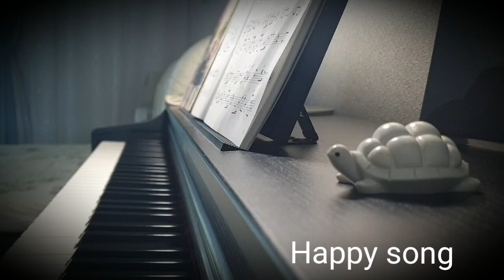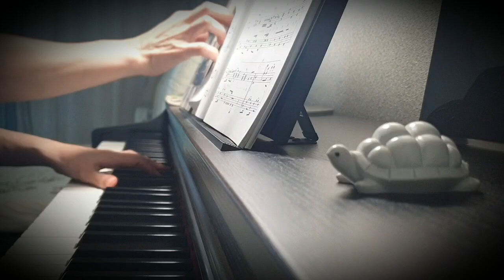Happy song - 우리들의 블루스 (Our blues) 멜로망스 Piano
그대 나의 마음이 들리나요
나의 사랑은 그댈 향해 있죠
바라보면 항상 꽃이 피듯 향기로워요
언제나 내 맘에 살아요
아름다운 그대 모습은
매일 꿈만 같아요
밤하늘의 빛나는 저 별처럼
설레이는 그대 향기가
내게 전해질 때면
나는 행복해져요
나도 모르게 나의 마음엔
그대가 전부인 거죠
오오오 나에게는 하나뿐인 소중한 나만의 사랑이죠
나를 사랑으로 채워 주네요
나를 행복하게 만들어 줘요
그대만이 내게 행복인 걸요
나에겐 그대뿐이에요
언제부턴지 알 수 없지만
사랑이 피어난 거죠
오오오 바라보는 눈길마다 특별해지네요 고마워요
이런 게 바로 사랑인 거죠
나나나나나나나나나나나나나
매일 꿈만 같아요
밤하늘의 별처럼 빛이 나요
내게 전해진다면
나는 행복해져요
나는 그대뿐이죠

can you hear my heart
 my love is towards you
 When I look at it, it always smells like a flower blooming
 always live in my heart
 your beautiful face
 Every day is like a dream
 Like that shining star in the night sky
 Your fluttering scent
 when it comes to me
 i get happy
 Without knowing, in my heart
 Oh oh oh oh oh oh oh oh oh oh oh oh oh my only precious love
 fill me with love
 make me happy
 You are the only happiness for me
 I have only you
 I don't know when
 love has bloomed
 Oh oh oh every look I see makes me special thank you
 make me happy
 This is what love is
 Nana Nana Nana Nana Nana Nana
 your beautiful face
 I shine like the stars in the night sky
 Your fluttering scent
 if it comes to me
 i get happy
 I am only you